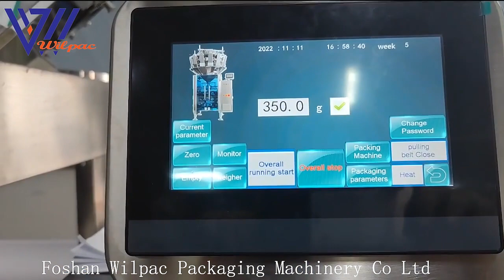Foshan Wilpac Packaging Machinery Co.,Ltd.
Hello, we are a professional packaging machinery manufacturer, we may have what you need, if you want to know more details, welcome to add my information, or you can also leave your contact information.
Follow us to find out how Wilpac machine do good and help your production.